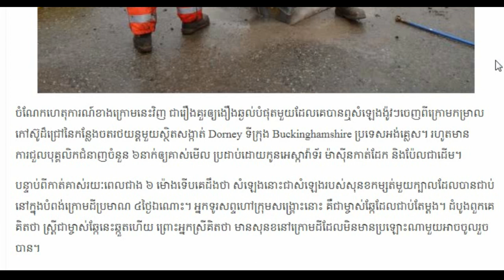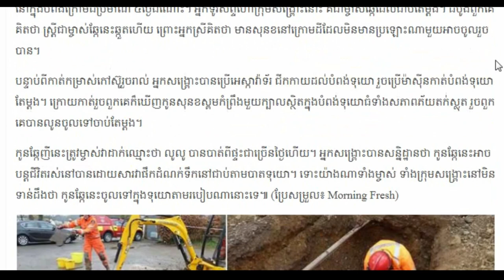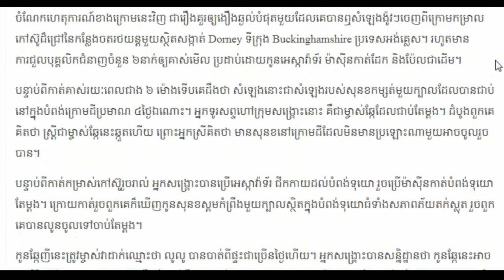ឮសំឡេងចម្លែកចេញពី​ក្រោមដីយ៉ាងជ្រៅប្រើ អេស្កាវ៉ាទ័រជីកគាស់ ៦ម៉ោង..Khmer hot News Today,Share World